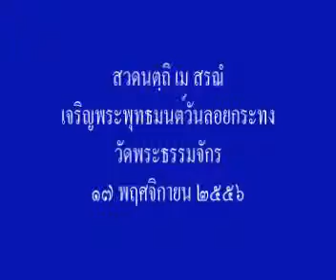นตฺถิ เม สรณํ